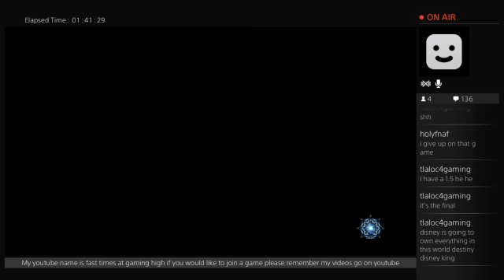lego dimensions (Part 7)